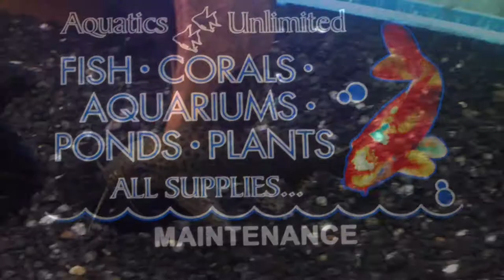Featherfin Catfish, Metalhead Snakeskin Guppy... Aquatics Unlimited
Numerous freshwater and brackish species in this video including featherfin catfish (Synodontis eupterus), metalhead snakeskin guppy (Poecilia reticulata), espei pencilfish (Nannostomus espei), 6 legged shrimp (Atyopsis moluccensis), dalmation mollies (Poecillia sphenops), mudskipper (Oxudercinae sp.), lelupi cichlid (Neolamprologus lelupi), julie cichlid (Julidochromis sp.), tretocephalus cichlid (Neolamprologus tretocephalus), helianthus cichlid (Neolamprologus helianthus), giant danios (Devario aequipinnatus), red Berlin swordtails (Xiphophorus hellerii), tiger barb (Puntigrus tetrazona), fiddler crab (Uca sp.), discus (Symphysodon sp.), and an alligator gar (Atractosteus spatula).